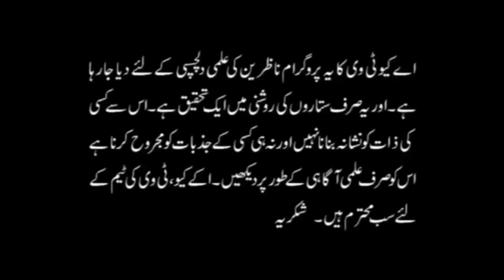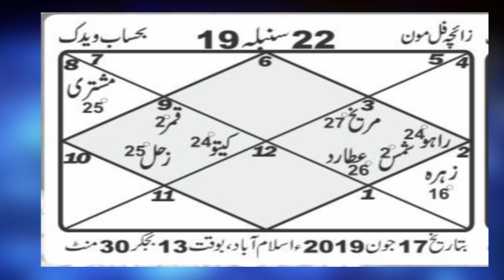Next 24 Days are Very Important for Pakistan Politics | Pakistan ki siasat Stars Prediction | AQ TV